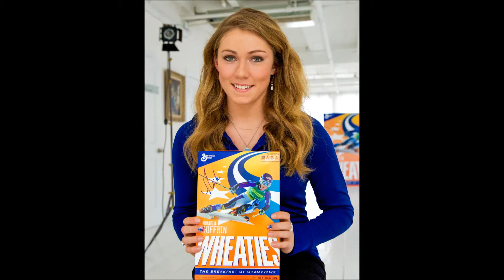#190. Mikaela Shiffrin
An anagram of Mikaela Shiffrin